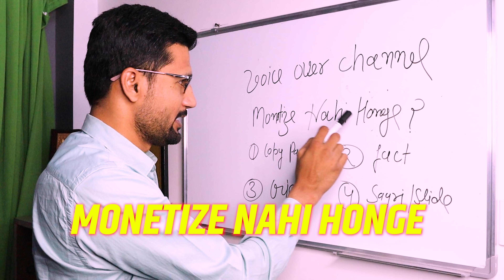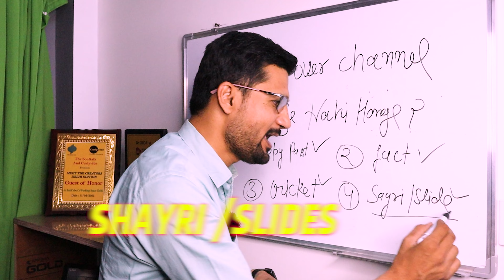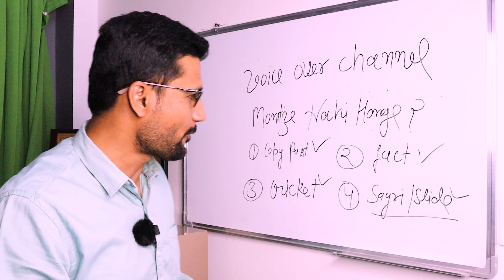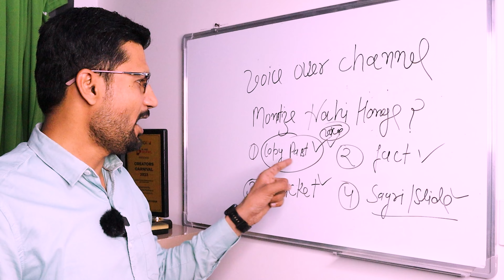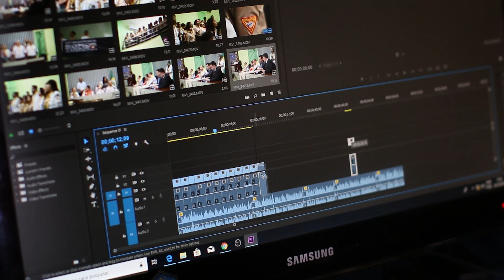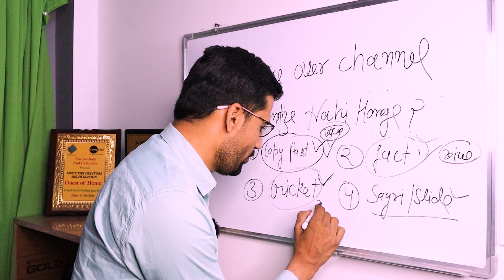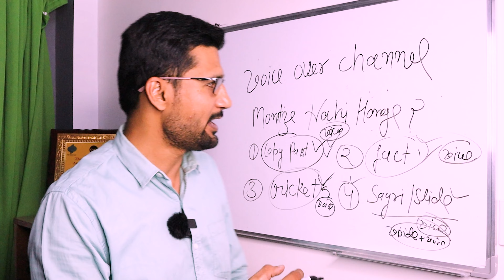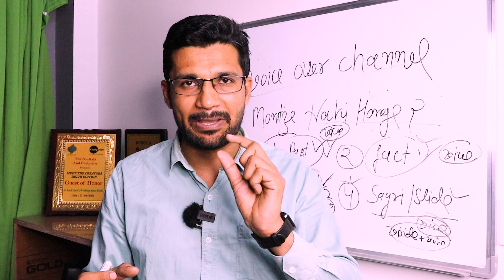BAD NEWS:- 😞 Voice Over Channels Monetize Nahi Honge ! New Monetization Policy 2024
Cover Topic :-
voice over channel monetize hoga ya nahin
how to monetize voice over channel
voice over channel monetization
voice over channel monetize hoga
voice over channel monetization 2024
voice over youtube channel monetization
kya voice over channel monetize hoga
voice over channel monetize hoga ya nah
how to monetize youtube channel
can ai voice be monetized on youtube
voice over channel
ai voice youtube channel monetization
Technical israr

Rode Wireless Go II
Boya ByM1
Boya Wirelesss MIC
Ring Light+Tripod
Godox soft box
Godox SL60IID Light
Tripod DTR 550 LW
Green Screen Kapda
Tripod(DTR 520 BH)